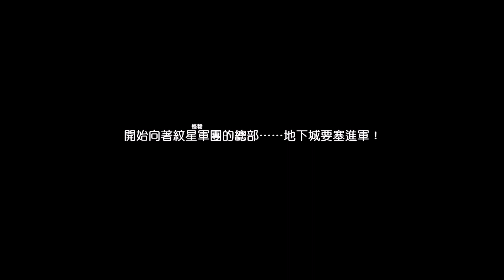【地城邂逅】短篇故事 艾斯大戰 在地下城尋求邂逅是否搞錯了什麼～記憶憧憬～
【地城邂逅】冒險譚 異端甜友祭 在地下城尋求邂逅是否搞錯了什麼～記憶憧憬～